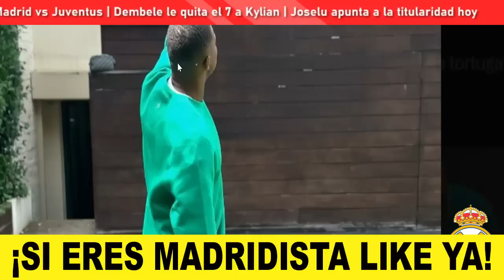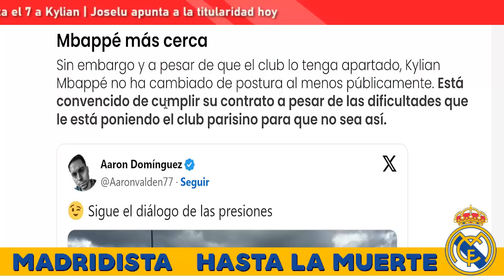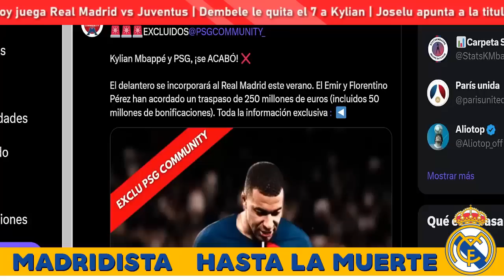💣¡LA UEFA EXPLOTA LA BOMBA SOBRE MBAPPÉ AL REAL MADRID!🔥EL PSG DESESPERADO